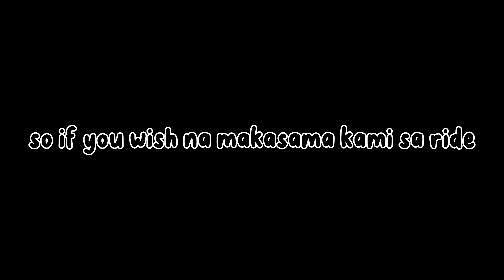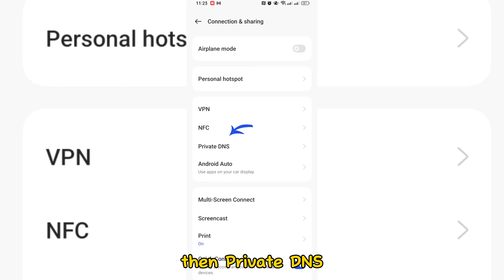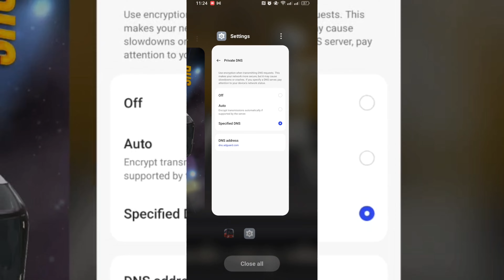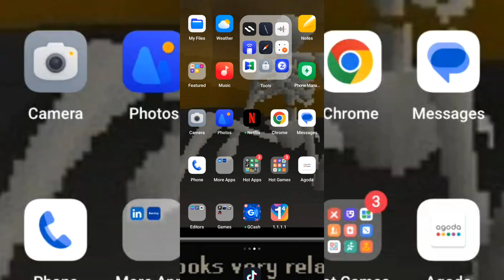HOW TO REMOVE ADS IN Bus Simulator: Ultimate? | TUTORIAL | Montage🗿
Greetings!
Hua c TV here. 🗿

I do appreciate all of you guys and If you enjoy this kind of content. 🫂

This video was created for those people who want to remove ADS in their Bus Simulator: Ultimate app.